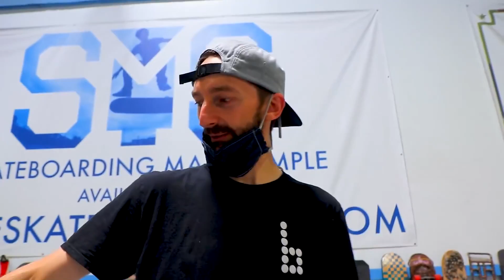НОВЫЙ НЕВЕРОЯТНЫЙ СКЕЙТЕР В КОМАНДЕ BRAILLE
Новый постоянный участник команды Braille Skateboarding! Мы подумали, что это было бы не официальное приветствие, если бы мы не принесли ему торт и не дали бы шанс выиграть 1000 долларов! Как же он справится с этим челленджом?